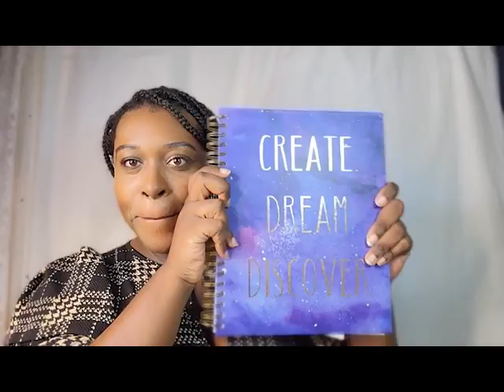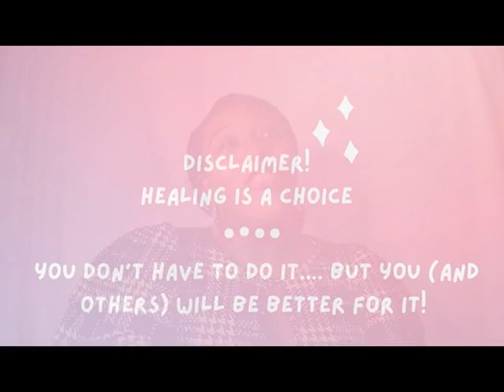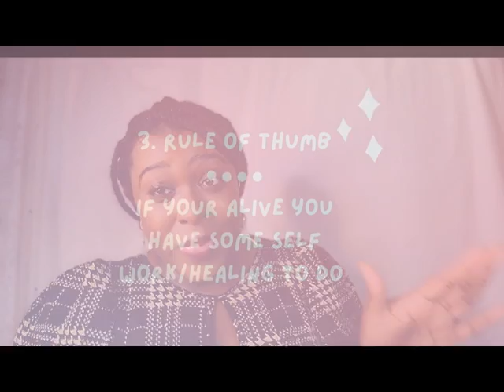You don't have to be toxic | The Importance of Healing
Hi Loves,

I think I am finally getting the posting schedule together. I make no solid promises yet. But, I am planning so new types of content (but trust me reacts and Tea for the week will stay) so hang in there because I do plan on leveling up. We are just in the planning season right  now.

more on Tiktok @kristenkristeanna coming soon!😂